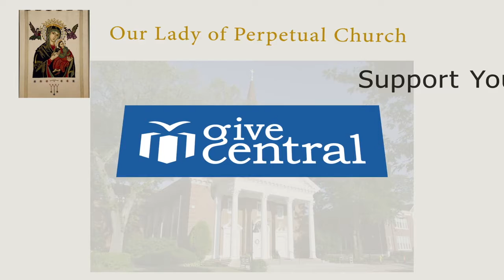Fr Barrett Homily December 31, 2020